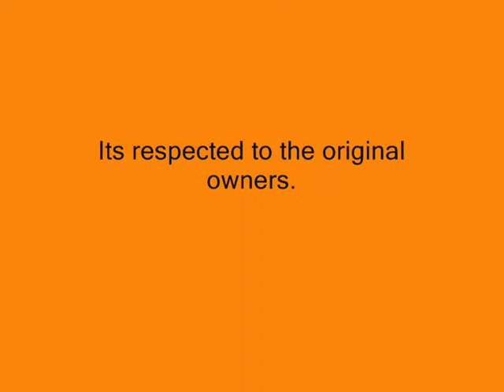Conan and Undertaker goes MAD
Me and Conan was over tired and went straight off bananas,like some flag jurkers on speed,with trombones only on HARD difficulty. R & R WOTW style baby!